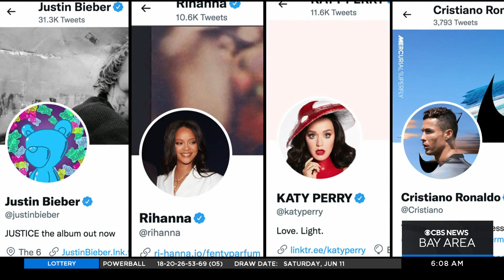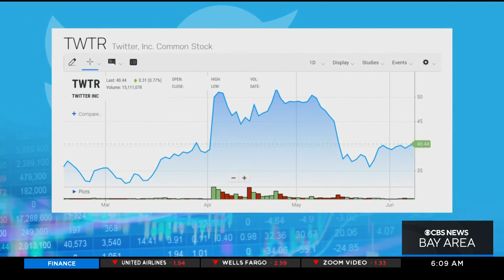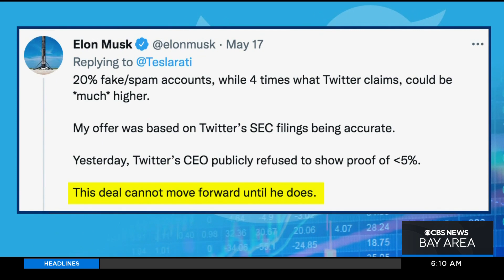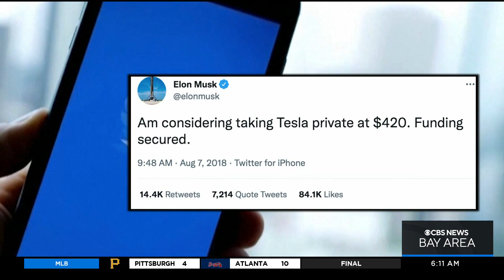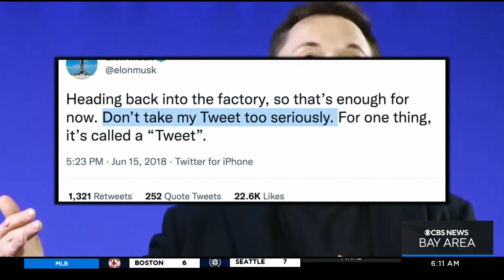Questions continue to surround Elon Musk's acquisition of Twitter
John Blackstone reports on still unfolding drama around Elon Musk's proposed purchase of Twitter (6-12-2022)